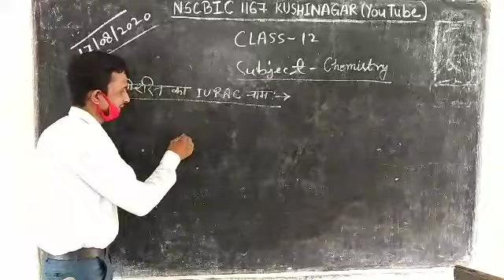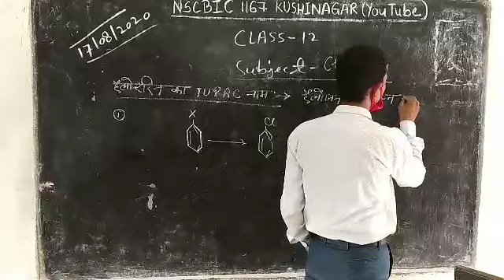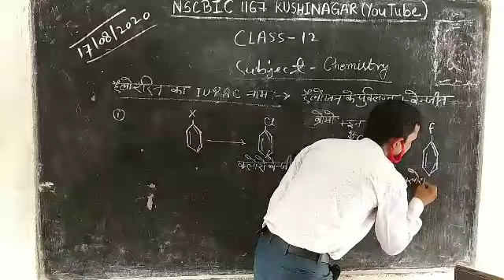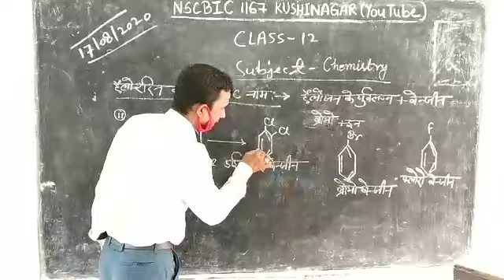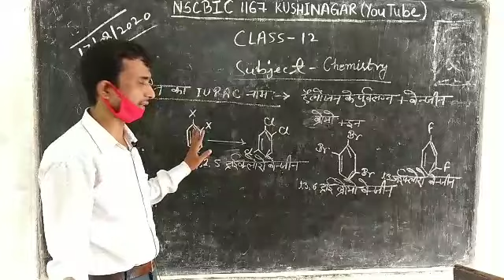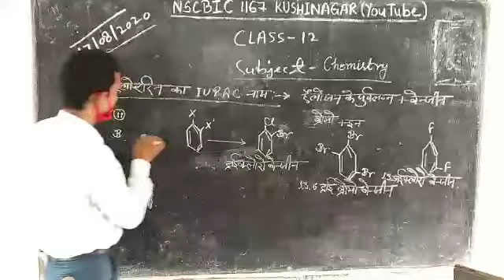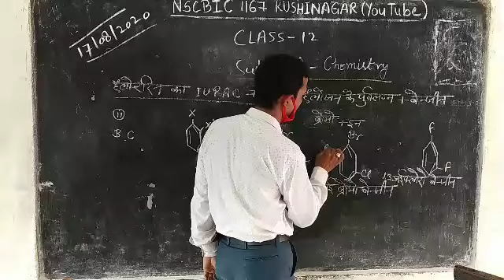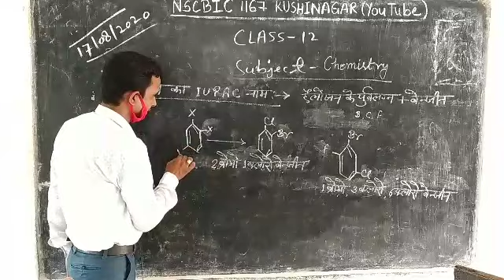Class 12: Chemistry: Nomenclature of Haloarenes हेलोएरिन का नामकरण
In this video we will learn nomenclature of haloarenes. In hindi and English Language.